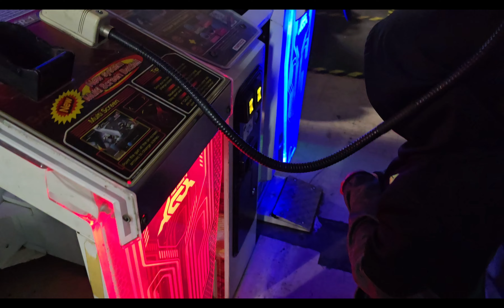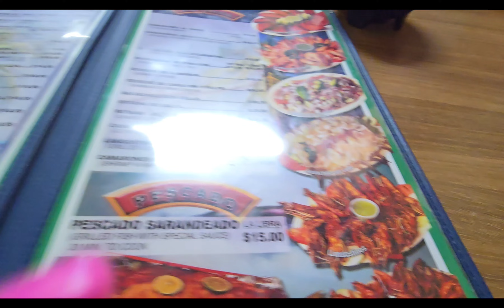porfía tenemos el video del bautizo de jorgito / vlog #1157 / normy vlogs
Tik-tok